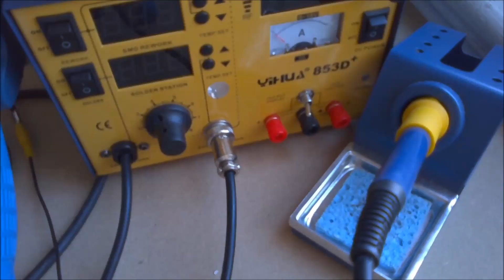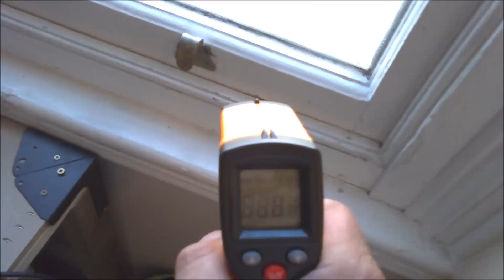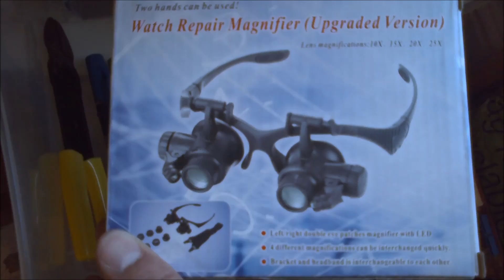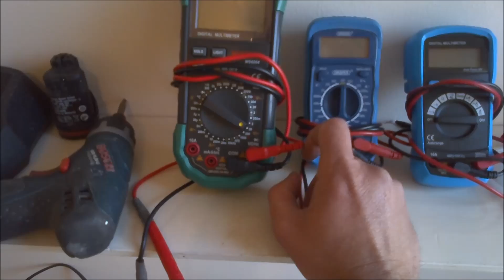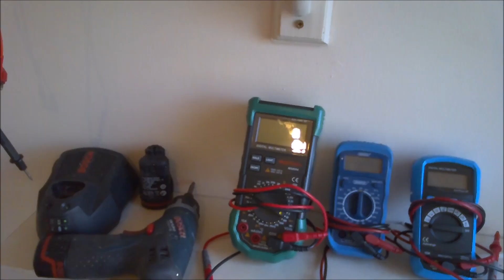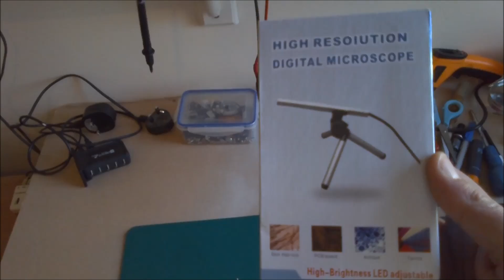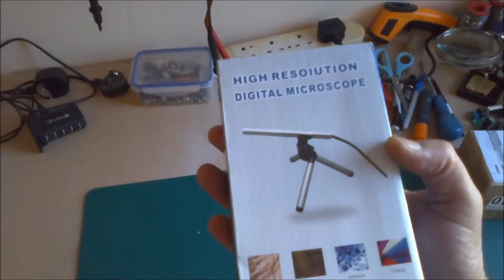How to set up a Home Electronics Lab for Repairs.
A quick video of my home Lab setup. Still a work in progress.